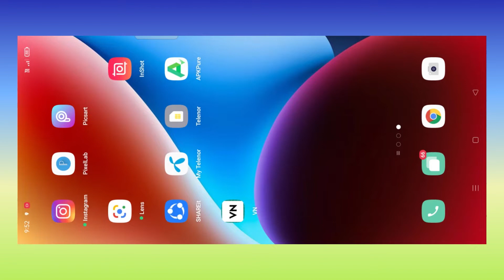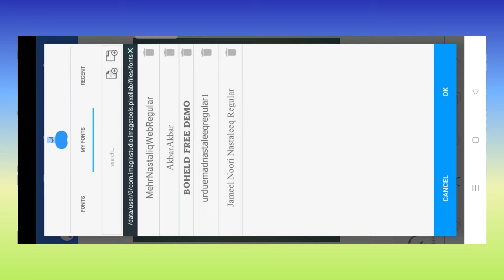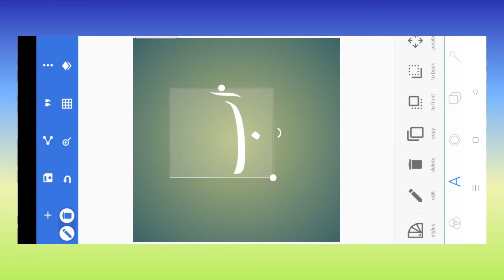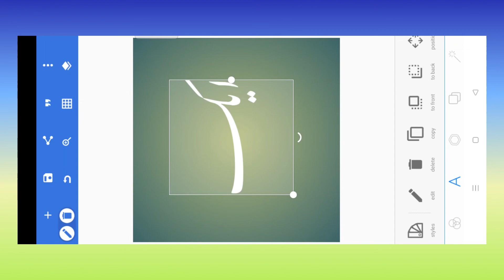Urdu Text Ko Lamba Kese Banain | Meher Nastaleeq Kasheeda